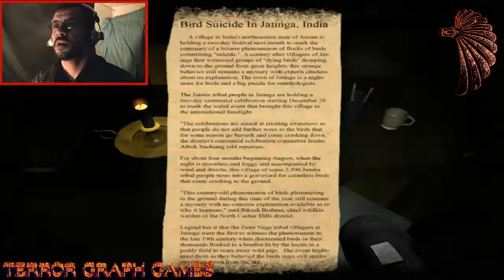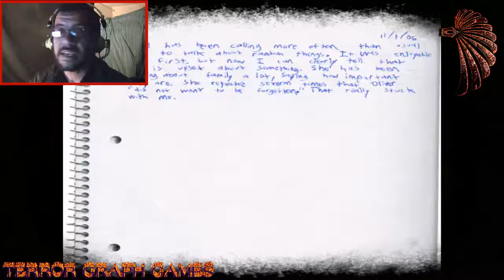JUEGO INDIE DE TERROR EN TERROR GRAPH - LEA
Un juego de terror interesante aunque no me esperaba ese final...

no te olvides que puedes pasar por mi pagina de facebook y twitter para que compartas tus videos, historias, juegos y demas locuras que tengas
Ademas de tener mas noticias del canal Bienvenidos.